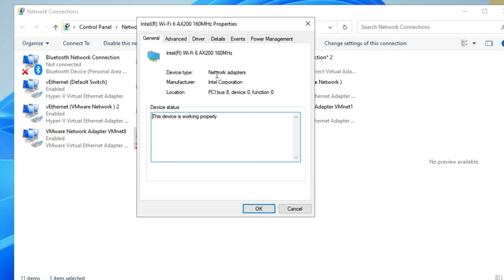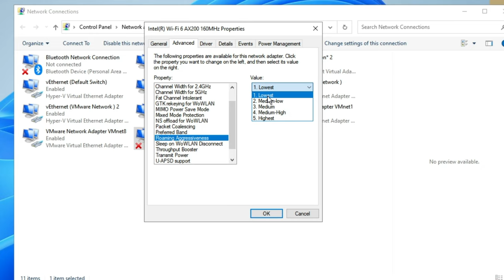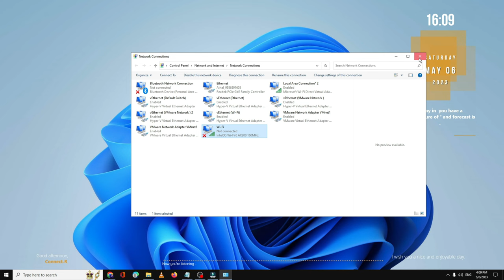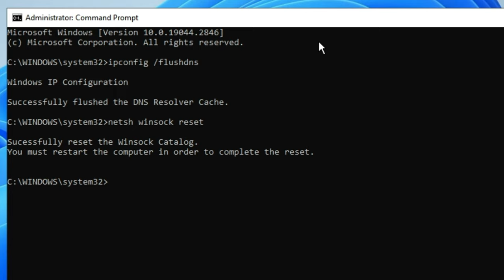(2024 FIX) WiFi "Can't Connect to This Network" Windows 11/10 Hindi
You may get this cannot connect to this network error while connecting to WiFi on your Windows PC and Laptop.
CMD Commands
sfc /scannow

☑ Watched the video!
☐ Liked?

Tags USED
Why does it say I can't connect to this network?
How do you fix Wi-Fi saying can't connect to this network?
How do I fix my network connection?
अगर मेरा लैपटॉप वाईफाई से कनेक्ट नहीं हो रहा है तो क्या होगा?
मेरा लैपटॉप वाईफ़ाई का पता क्यों नहीं लगाता है?
मेरा वाईफाई कनेक्ट क्यों नहीं हो रहा है?
मेरा लेनोवो लैपटॉप वाईफाई से कनेक्ट क्यों नहीं होता है?
dell laptop me wifi connect nahi ho raha hai
how to solve wifi connection problem in laptop
troubleshoot problems wifi windows 7
laptop me wifi kaise connect kare windows 10
wifi not working on laptop windows 10
wifi not working on laptop windows 11